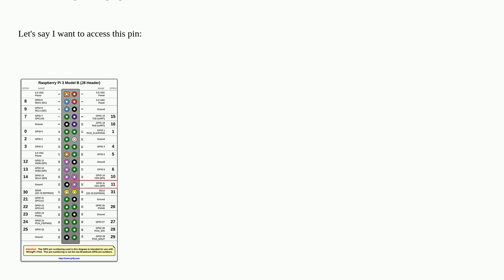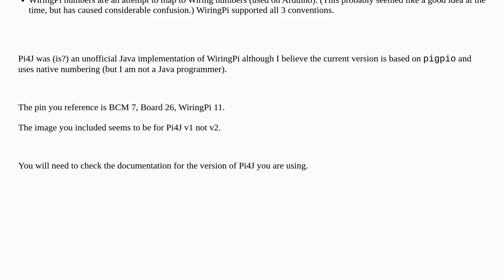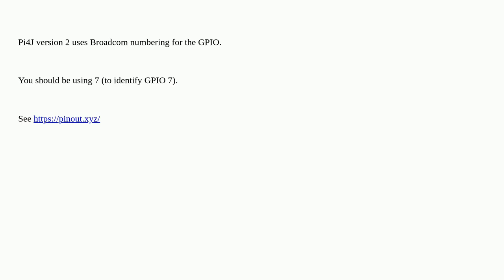How to correctly identify the pin addresses in the Pi4J 2.2.1 GPIO API?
A special thanks goes out to the community

  java pi-3b+ gpio pigpio pi4j